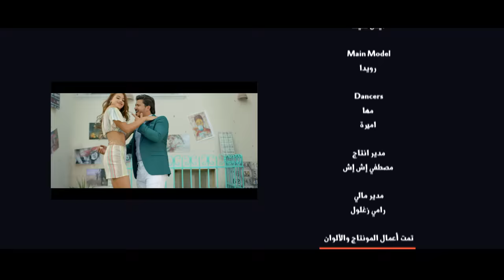Moustafa Hagag - Khatwa (Music Video) | (مصطفى حجاج - خطوة (فيديو كليب ‎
مصطفى حجاج - خطوة (الكليب الرسمي) ۲۰١٨
Moustafa Hagag - Khatwa (Official Video) 2018

✔ خليـها كول تون :
(Orange Egypt)
 أبعت كود الأغنية : 654 في رسالة لـ 9999
(Vodafone Egypt)
 أبعت كود الأغنية :  127 في رسالة لـ 5555
(Etisalat Egypt)
لعملاء اتصالات أطلب #168*15*
Lyrics : Aziz AlShafie | كلمات : عزيز الشافعى
Composer : Aziz AlShafie | الحان :عزيز الشافعى
Music Arrangement : Jalal El Hamdawy | توزيع : جلال الحمداوي
Sound engineering: Hany Mahrous | هندسة صوتية: هاني محروس
Director : Nabil Mekawy | اخراج : نبيل مكاوي
Studio : M Sound 1 | استديو :  ام ساوند1
Produced by NJ Music Production | انتاج : ان جي ميوزيك برودكشن
الكلمات | Lyrics
خطوة يا صاحب الخطوة
خطوة امشيلي لو خطوة
ده انت عالقلب ليك سطوة

نظرة مبطلبش غير نظرة
وانت فاهم و ليك نظرة
شوف حالي
شوف ايه بيجرالي
حبيت و بصمت بالعشرة

عشرة فات ليلة فات عشرة
و انت يا خاين العشرة
فالبعد عشرة علي عشرة

غمزة من عينك الغمزة
غمزة علي خد الغمزة
ده كلام حساس وليه مغزى

كلمة مبطلبش غير كلمة
وانت فاهم و ليك كلمة
شوف حالي
شوف ايه بيجرالي
حبيت و حلفت بالنعمة

نعمة رضاك علينا نعمة
نعمة ايام رضاك طعمة
واللي حسدنا ف عينيه يعمى